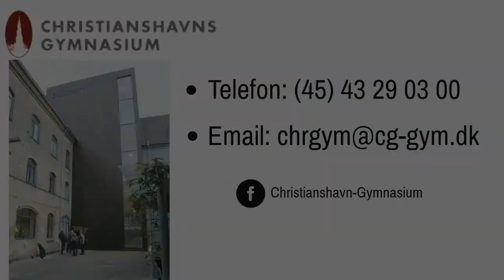Christianshavn Gymnasium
orienteringsmøde 20. januar 2015